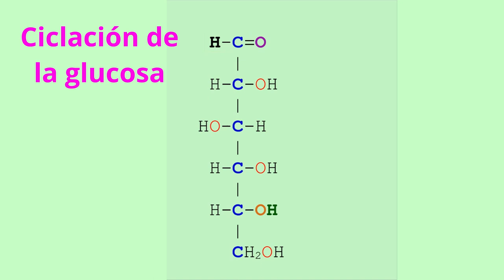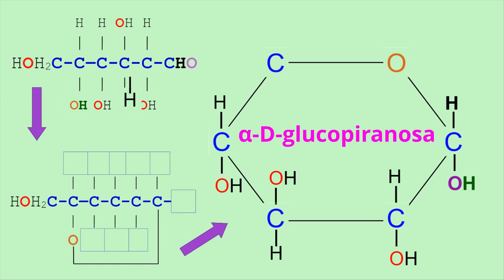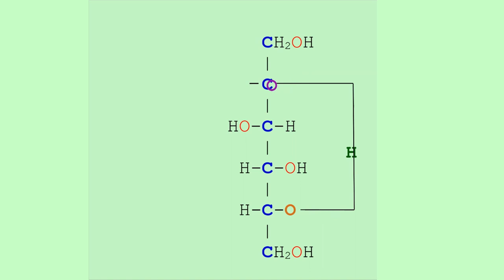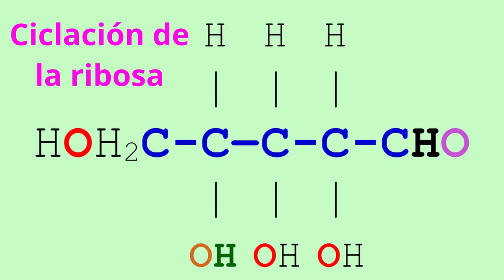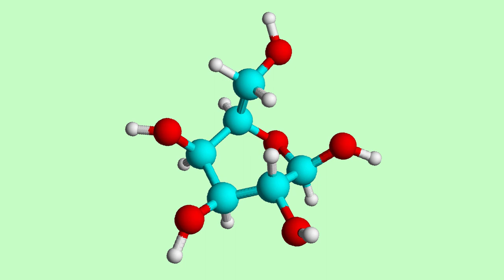GLÚCIDOS: CICLACIÓN (EJEMPLOS)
Se explica cómo se ciclan la glucosa, la fructosa y la ribosa.